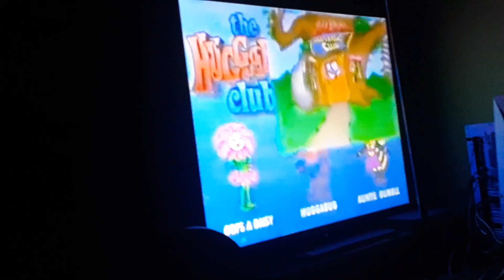The Huggabug Club Theme Song PARODY!!!!!! (TheCrappybugCrap/BarneysWayBetterthanHuggabug)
This show is a total SNOOZEFEST! This show is one of the most terrible shows I've ever seen!
Credit to Bella Flamenco, Sarah Boucher, Travis Simmons and others!